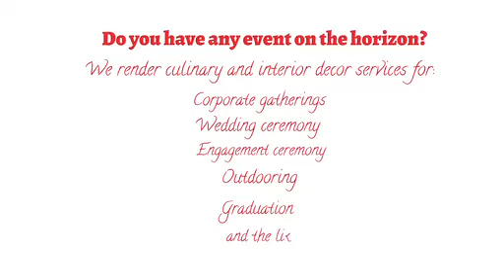Catering, decor, fashion accessories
Mega Culinary & Decor
Google+: @megaculinary and decor
MCD quality your satisfaction our priority